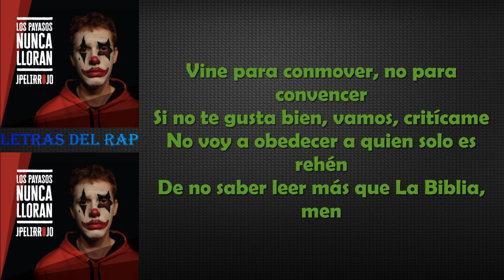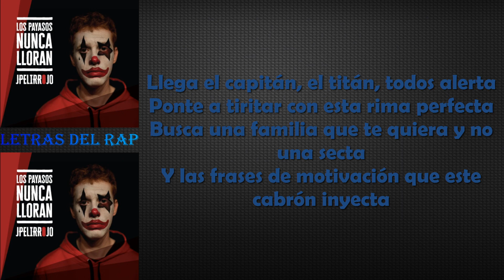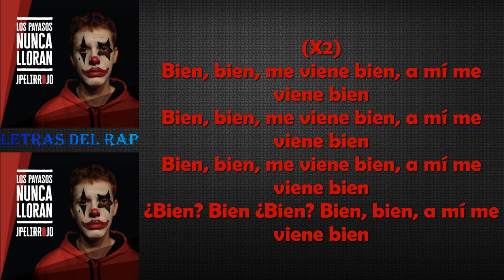JPelirrojo - Me viene bien (con Nachorte y Carlos Zurdo) (Con Letra y Descarga)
Letra de la canción Me viene bien (con Nachorte y Carlos Zurdo) del nuevo album de JPelirrojo  ``Los payasos nunca lloran´´

Letra:
(JPelirrojo)
Todos en mi contra, a mí no me importa
Ya desde pequeño me di cuenta que la vida
Es demasiado corta para estar pendiente
De si vienes, lo que tienes, si te gusto o lo que quieres
Lo hago a mi manera, lejos de la tuya
A la gente le mola lo copia y luego lo hace suya
Como Shibuya, marco tendencia
Esto viene del cora' no le busques tú la ciencia
Venga va, lanza ya todo lo que tengas
Si es que hace siglos que cogí las riendas
Somos rutilófilos, somos imparables
Hables bien o mal nos viene bien aquello que hables
Nos hacemos grandes ante nuevos retos
Somos (somos) pocos pero valemos como cientos
Estamos preparados para nuevos atentados musicales
Y es que todo lo que hables

(X2)
Bien, bien, me viene bien, a mí me viene bien
¿Bien? Bien ¿Bien? Bien, bien, a mí me viene bien

(Nachorte)
Tú habla lo que quieras, no conoces mis maneras
Y es que no sé bien qué esperas criticando por la espalda
Tengo primaveras guardadas en la guantera
Para esta eterna carrera de mi fe contra tus faldas
Vine para conmover, no para convencer
Si no te gusta bien, vamos, critícame
No voy a obedecer a quien solo es rehén
De no saber leer más que La Biblia, men
He vivido infiernos que no puedo ni contarte
Hoy tengo un cuaderno repleto de cicatrices
Conozco la noria de eso que tú llamas arte
Y mi novia no se para ya por más que rivalices
A ti que me escuchas te digo, lucha
Que la mejor defensa es la sonrisa al enemigo
Llénate de alegría y que tu barrio sea testigo
Que por más mierda que hablen nadie va a poder contigo

(Carlos Zurdo)
Somos insaciables, buscamos calidad
Nos mueve más el corazón que lo que puedas hablar
Si con razón en este ring resuena cada compás
Es por las críticas que lances o que puedas lanzar
Gracias a ti aprendí qué es lo bueno de mí
Al escribir decidí en lo que hay que invertir
Y si por fin llega el fin de mis días aquí
Estaré orgulloso de un trabajo del que quiero vivir
Llega el capitán, el titán, todos alerta
Ponte a tiritar con esta rima perfecta
Busca una familia que te quiera y no una secta
Y las frases de motivación que este cabrón inyecta
Bien, nos viene bien hables lo que hables
JP, Nachorte, Zurdo, somos implacables
Y si no te gusta ponlo en comentarios
Y serás tú mismo el nuevo tonto del barrio